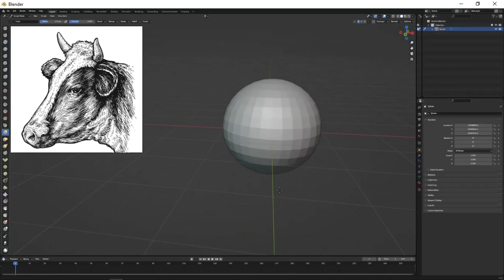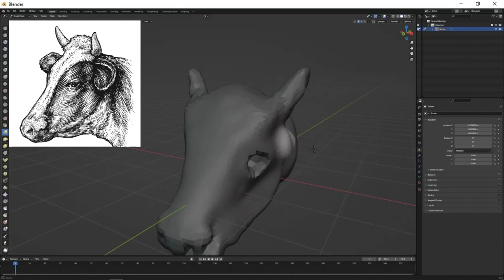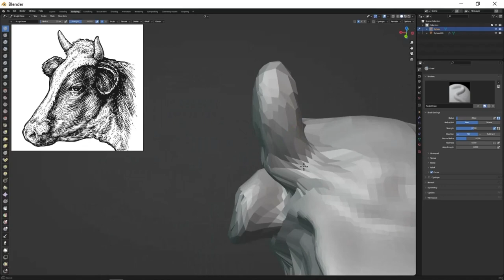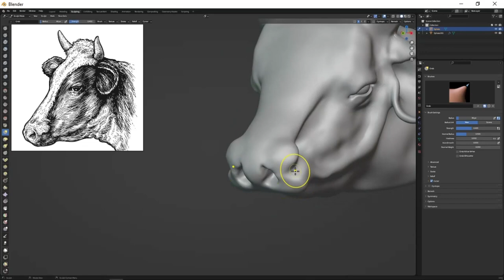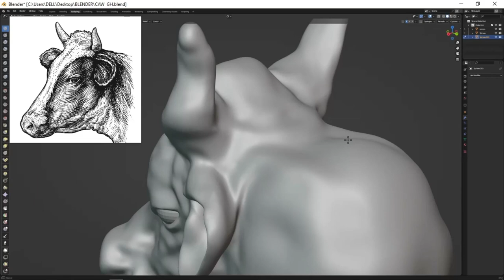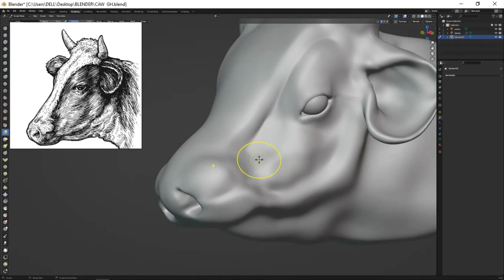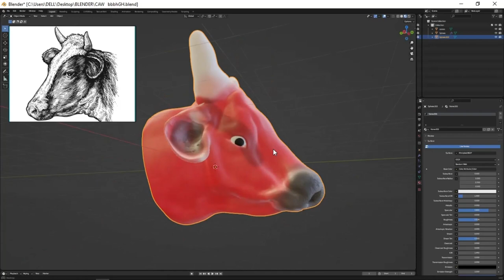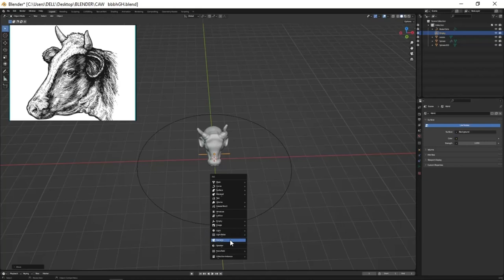Sculpting Cow Head - Blender Timelapse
In this video i wil be sculpting Caw Head in blender from a sphere